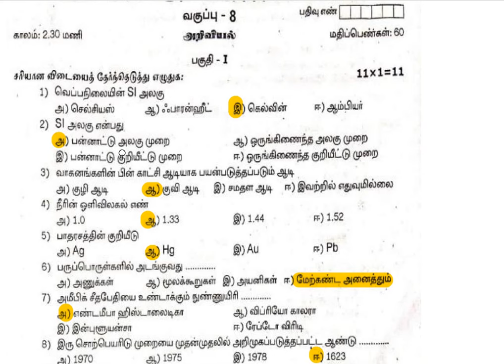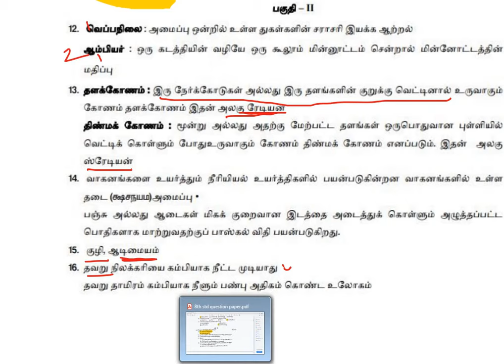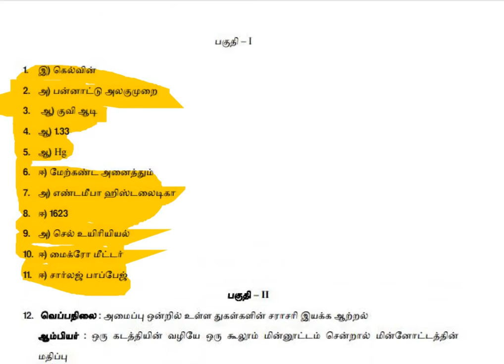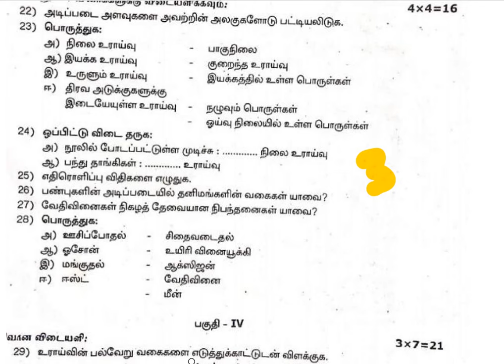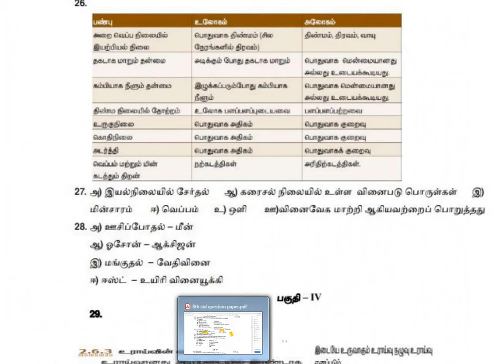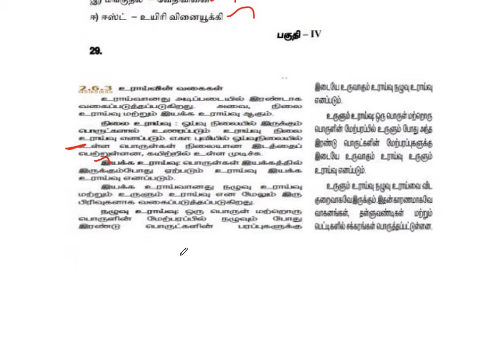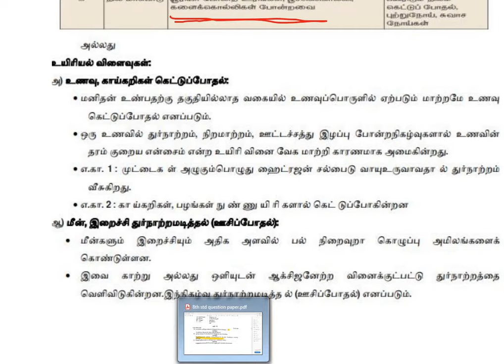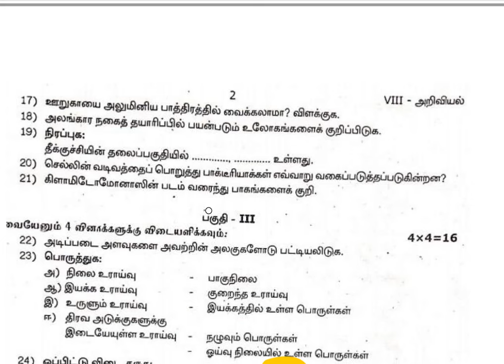8th standard science, 1st term, model question paper with answer, முதல் பருவ வினாத்தாள் விடைகளுடன்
8th std அறிவியல் முதல் பருவ வினாத்தாள் விடைகளுடன்,model question paper with answer term 1